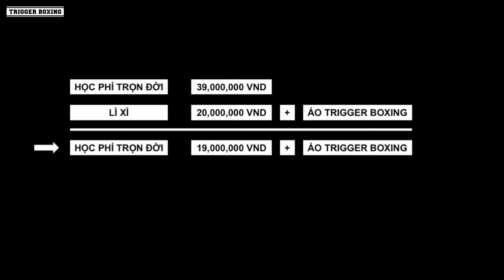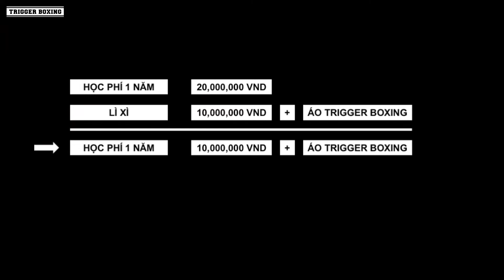TRỊNH SƯ PHỤ DẠY ĐÒN PULL - LEFT HOOK CỦA FLOYD MAYWEATHER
PULL - LEFT HOOK là động tác Phòng Thủ và Phản Công rất hiệu quả được Floyd Mayweather sử dụng rất hiệu quả và thành công trong trận đấu

👉🏿 Hồi trước mình học PULL và Phản Đòn bằng RIGHT HAND

👉🏿 Tuần này mình sẽ học PULL và Phản Đòn bằng LEFT HOOK

👉🏿 PULL là động tác phòng thủ được tất cả các đòn đánh của Boxing